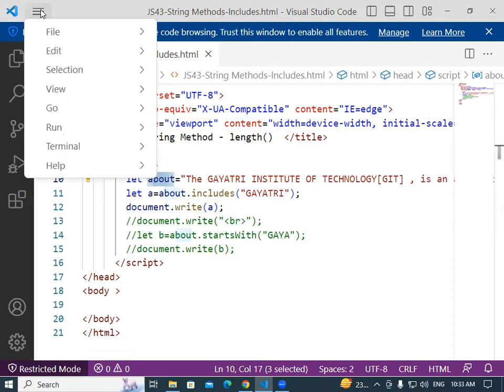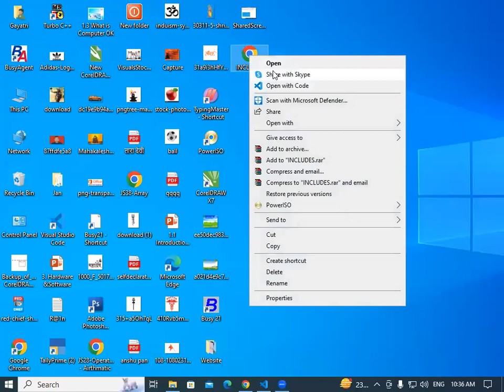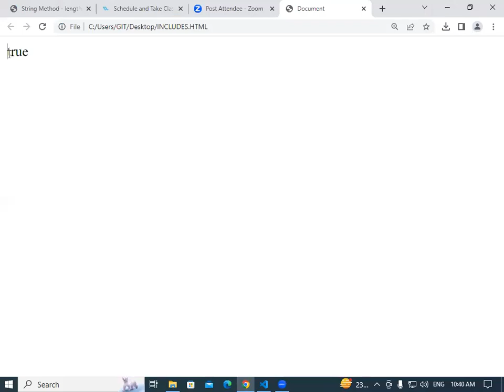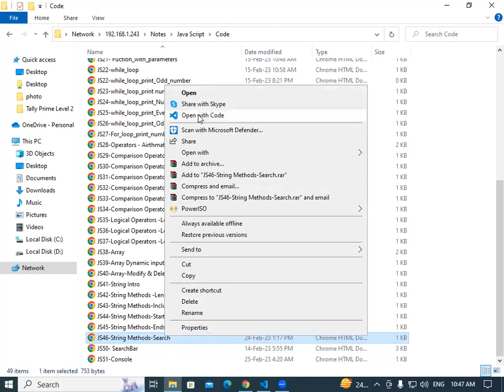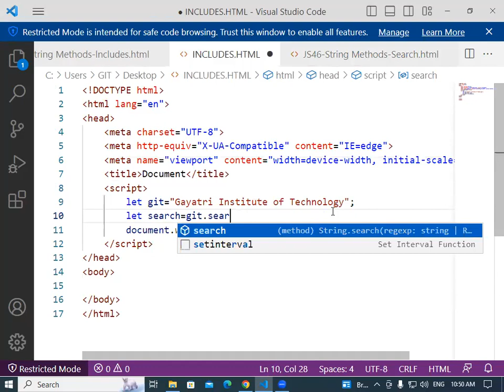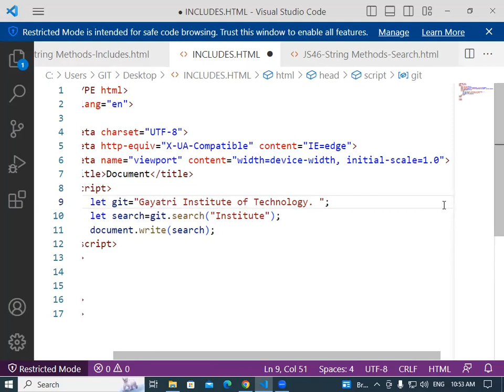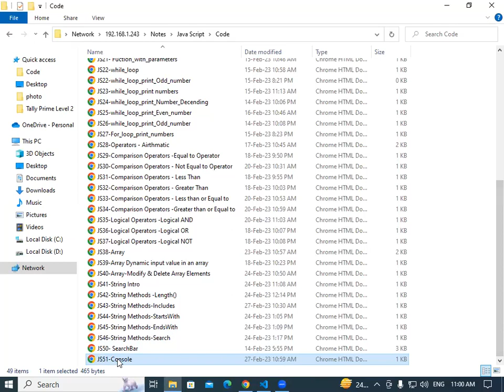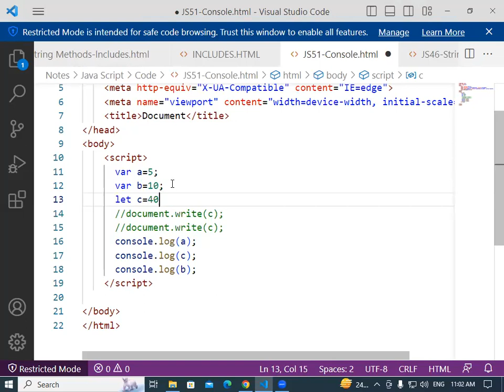String Methods in Java Script | HTML | GIT Education